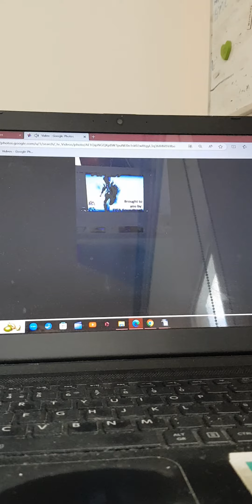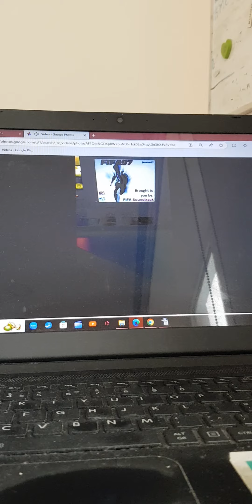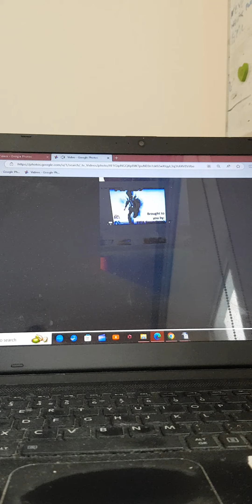26 February 2024(3)